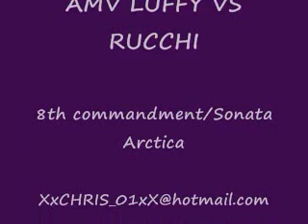AMV LUFFY vs ROB RUCCHI- 8th commandment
amv chido